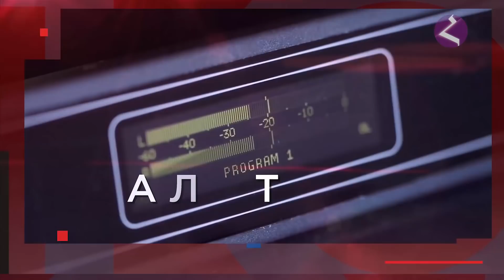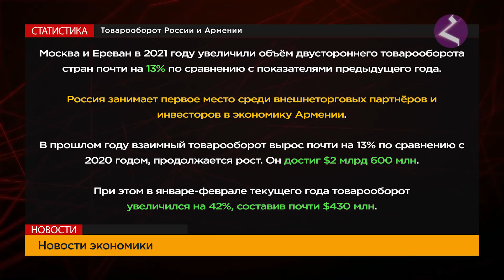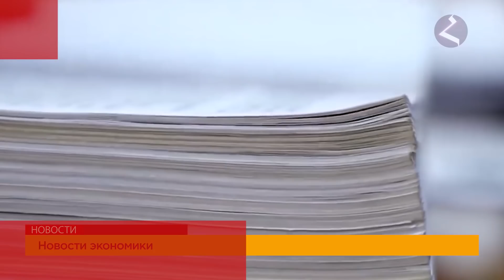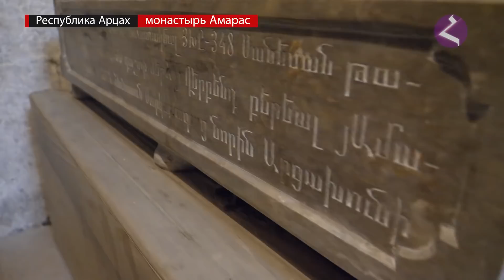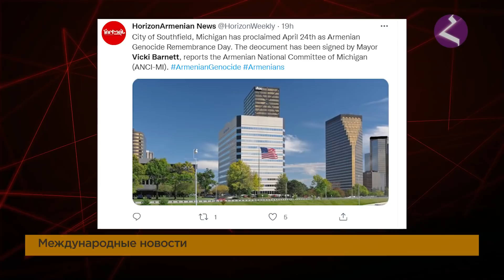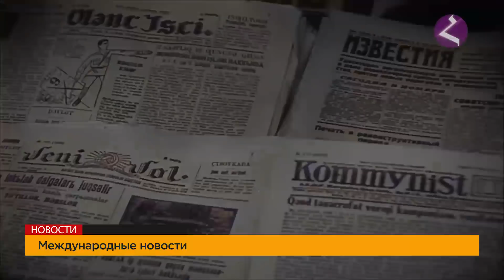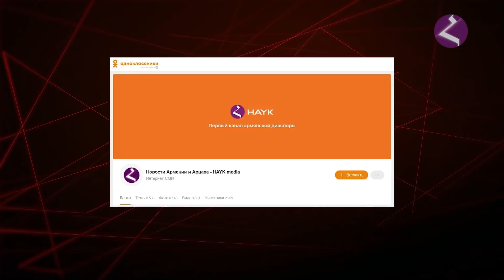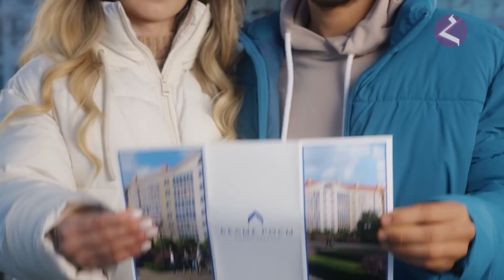Новости Армении и Арцаха/Итоги дня/ 22 апреля 2022